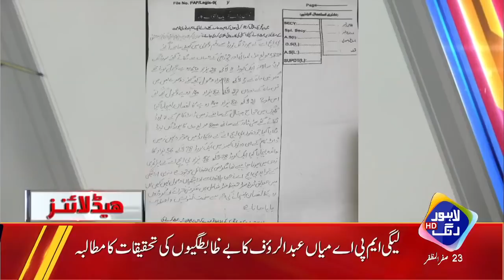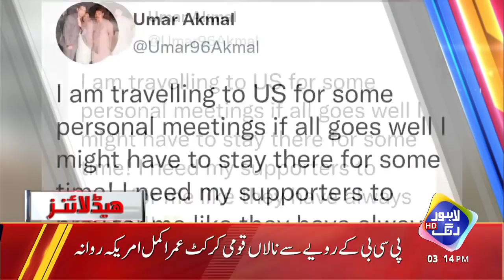Shreef Khandan Pr Fardh Juram Aidh | Headlines 03 PM | 01 October 2021 | Lahore Rang